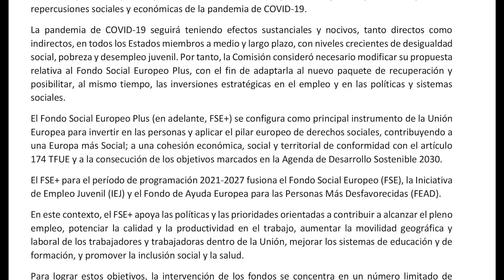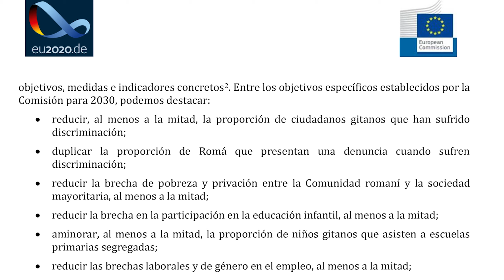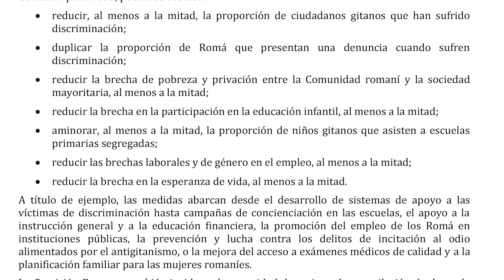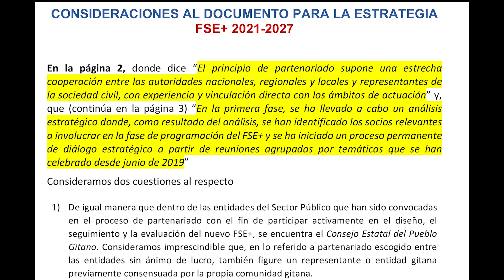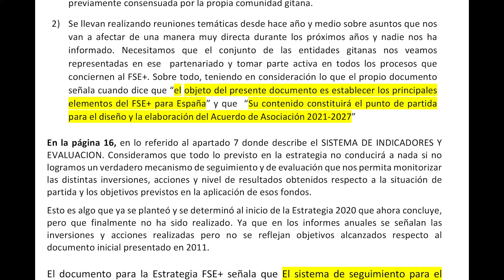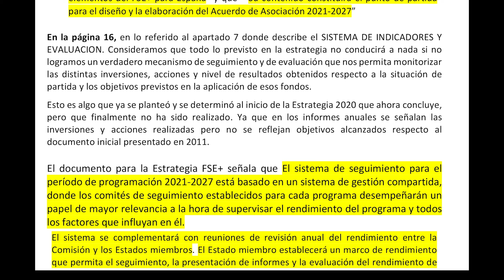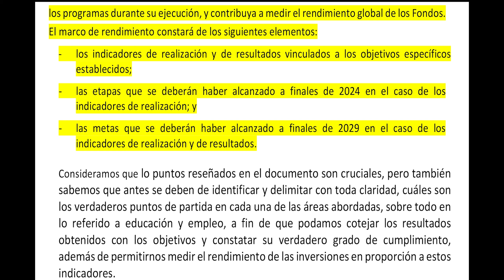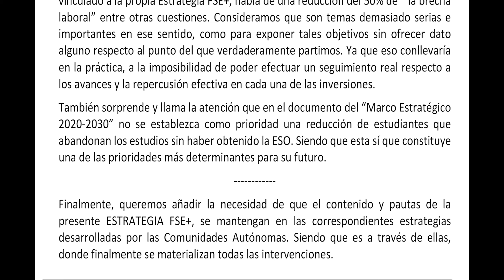INTERNATIONAL RROMA SEMINAR - JOSE ALFREDO MAYA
Representativeness of the Roma in the development, implementation and evaluation of national and regional strategies - By José Alfredo Maya Maya.

Note: The seminar is dedicated in memory of MARCEL COURTHIADE, who passed away on March 4, 2021